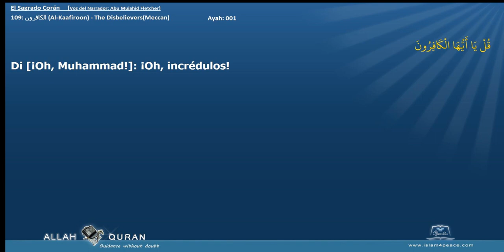El Sagrado Corán 109 الكافرون Al Kaafiroon The DisbelieversMeccan